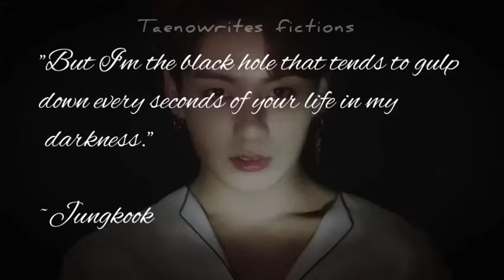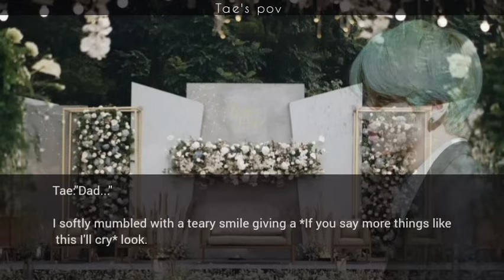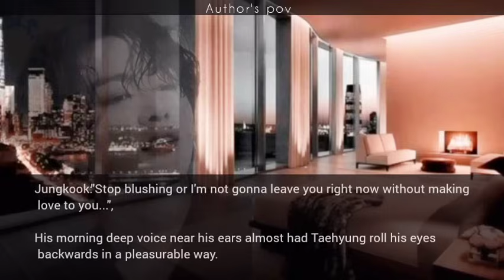(Taekook Oneshot) Pʀᴀɴᴋᴇᴅ ʏᴏᴜʀ ᴍᴀғɪᴀ ʜᴜsʙᴀɴᴅ ʙᴜᴛ ʜᴇ ʜᴀs ᴅᴇᴀᴅʟʏ ᴛᴇᴍᴘᴇʀ.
⚠️⚠️PLEASE DONOT REPOST ANY OF MY VIDEOS ANYWHERE.

|| Please give proper credits (my name, link to my videos and channel) ||